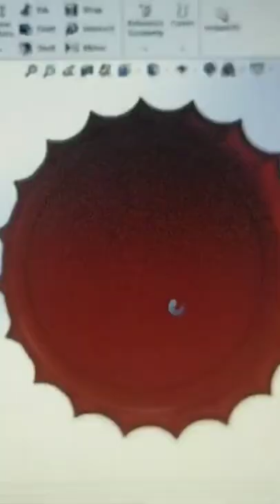Coca cola bottle cap Solidworks design#design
Mai Manvendra Pratap Singh
Aap log ko complete AutoCAD and Solidworks sikhauga aap apna support banaye rahiyega aur aap logo ka new new idea and Solidworks bahut hi easy tarike se Thank you so much ❤️ guys